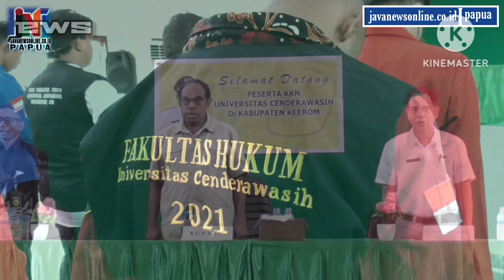BUPATI KEEROM MENERIMA 417 MAHASISWA KKN 7 FAKULTAS UNIVERSITAS CENDRAWASIH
Keerom,24 juli 2024